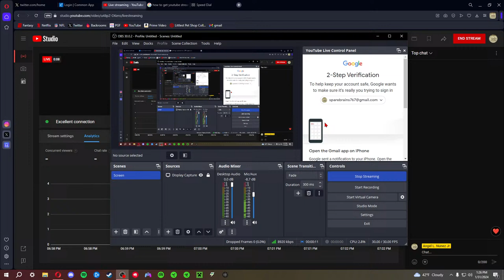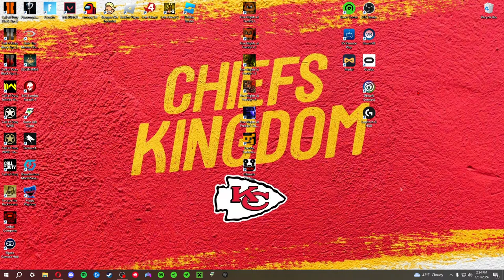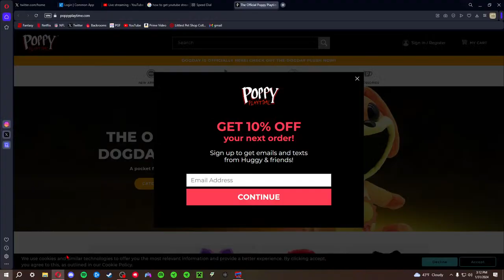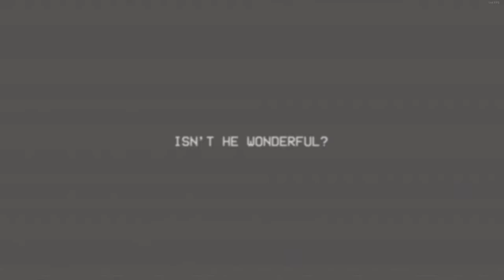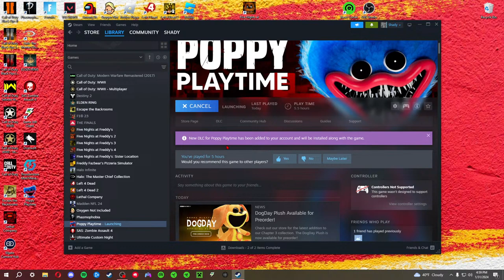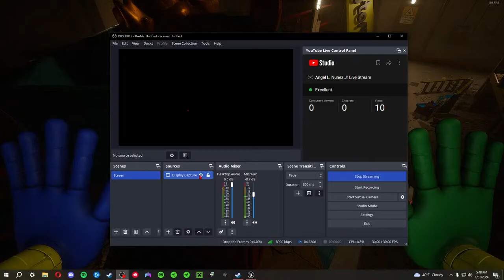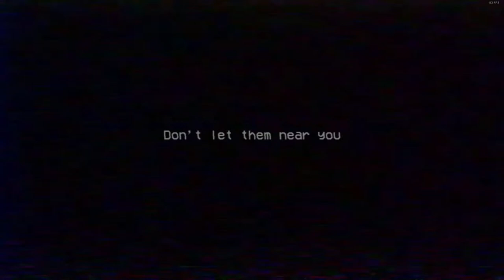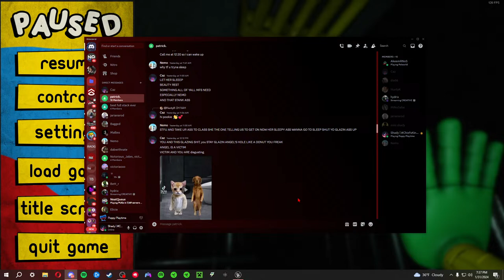Angel L. Nunez Jr Live Stream